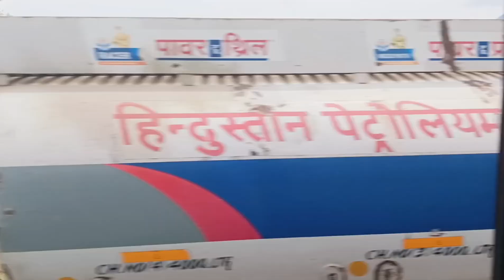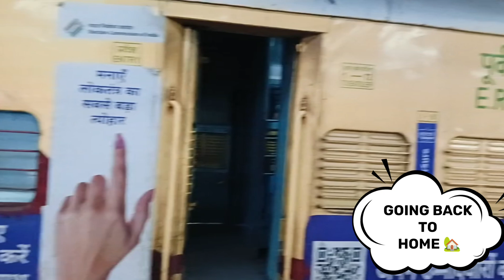Shiv Khori , Raghunath Temple Full Vlog 🙏 | Visiting Place in Katra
vaishno devi trip full details
vaishno devi trip full vlog
Katra ke pass ghumne ki jagah
free vlog
starting a vlog
creating a vlog
mini vlog camera
budget vlogging camera
video camera for vlogging
vlogging phone
vlogging with gopro
beauty vloggers
beauty vlog
adventure vloggers
vlog editor
youtube vlog
best camera for video blogging
great vlogging cameras
vlogging camera
vlogger
travel vlog
vlog video
vlog